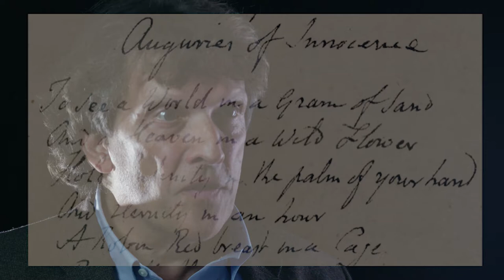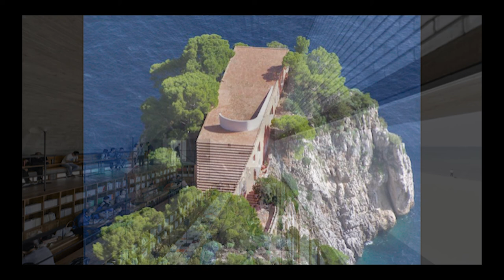Sarasota Design Conference 2020: Jonathan Glancey - See Your Vision Through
Architecture, Design, Architectural history and theory, AIA Florida Gulf Coast, Visionary, RIBA, lecture, presentation
Architectural critic Jonathan Glancey gave the keynote presentation at the AIA Florida Guf Coast Design Awards which marked the start of the 2020 Sarasota Design Conference.  He addressed the theme of the conference "Design with Vision" tracing the history of architectural projects of visionary importance.